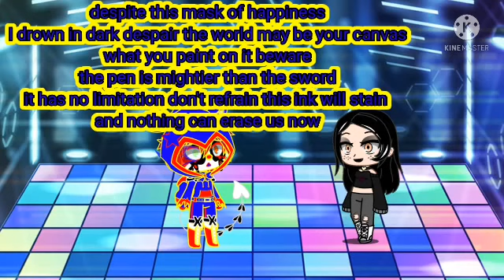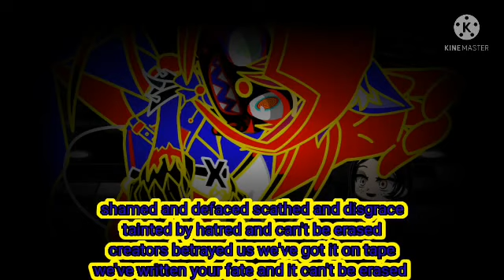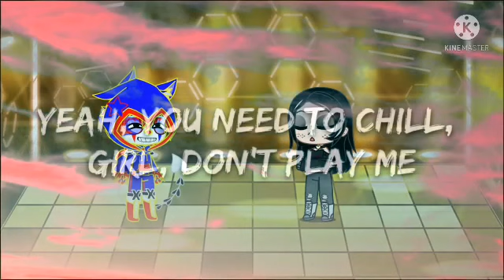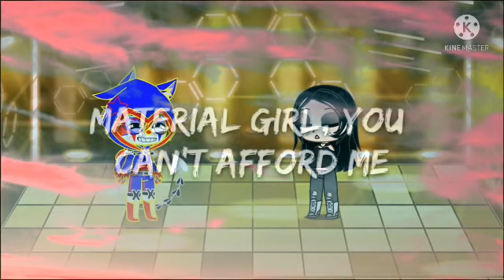Vs @nightcordemongirl Singing Battle